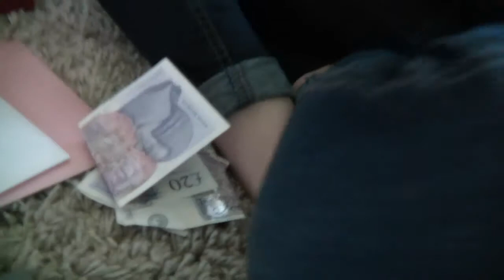Hannah 16th Birthday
Just some family video as Hannah reaches 16